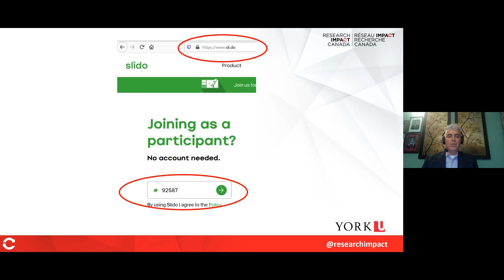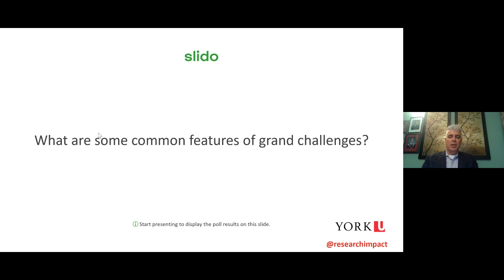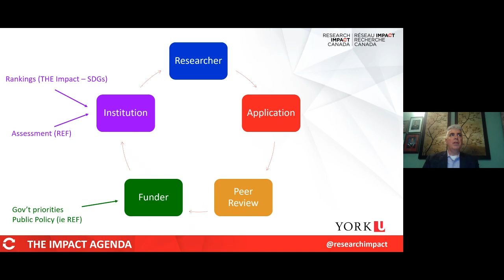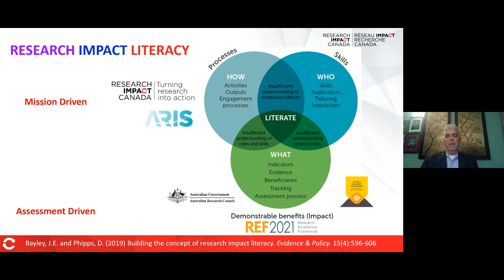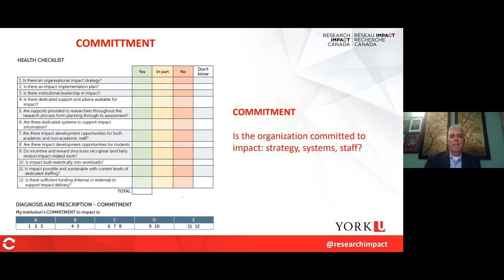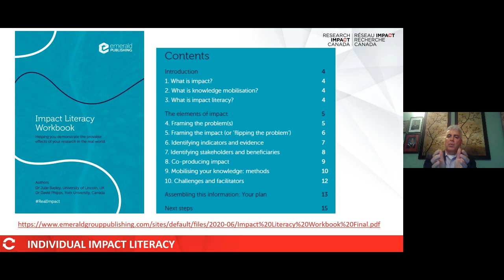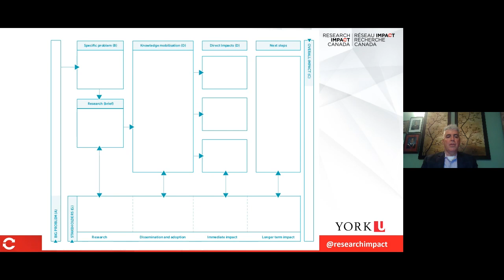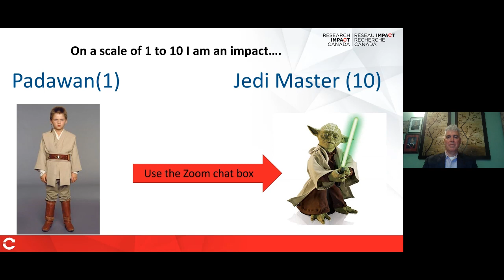Is Impact Your Grand Challenge?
A Grand Challenge lecture by Dr David J. Phipps, Ph.D., MBA

Funders and global rankings want researchers to make an impact on local and global grand challenges but your research can’t move the needle on SDGs (for example) on its own. Generating and assessing research impacts has become its own “grand challenge” for researchers and universities across the world now that impact is emerging as a global conversation. Impact looks different in different countries and in difference disciplines when collaborating with research partners from different sectors. All these differences preclude templated efforts at research impact, but some practices are starting to emerge informed by research on research impact. David Phipps will connect the dots between theories and practices of research impact. Drawing on examples from around the world, academic researchers and students, their research collaborators as well as impact practitioners and research administrators will learn how to apply theories and models to help address the grand challenge of impact.

David J. Phipps, Ph.D., MBA
Executive Director, Research & Innovation Services
York University

Dr. Phipps manages all research grants and agreements including knowledge and technology transfer for York University. He has received honours and awards from the Canadian Association of Research Administrators, Institute for Knowledge Mobilization, International Network of Research Management Societies and the EU based Knowledge Economy Network. He received the Queen Elizabeth II Diamond Jubilee Medal for his work in knowledge mobilization and was named the most influential knowledge mobilizer in Canada. He sits on knowledge mobilization committees around the world and is Network Director for Research Impact Canada.